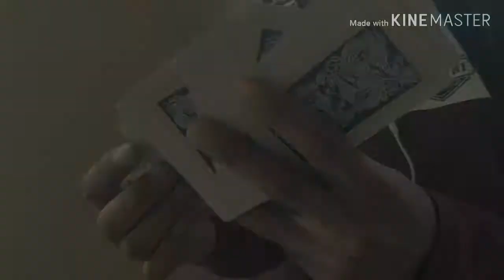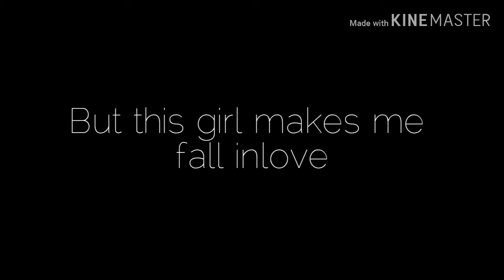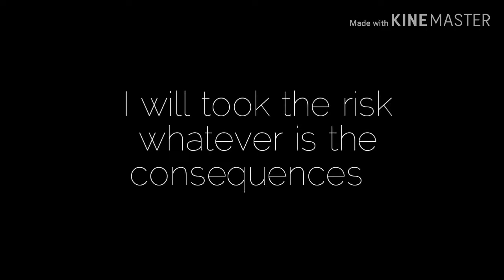METEORGARDEN PARODY GRADE 11 ICT CBNHS (SY: 2019-2020)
CBNHS GRADE 11 ICT